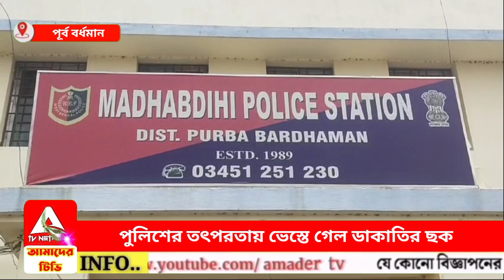পুলিশের তৎপরতায় ভেস্তে গেল ডাকাতির ছক